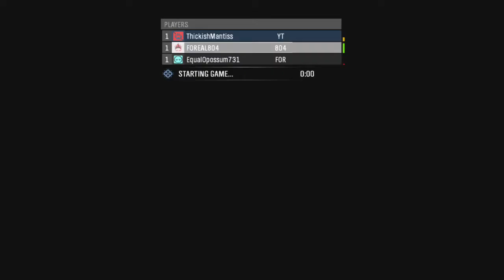MCC - Halo Reach Legendary with friends pt.10 - LONE WOLF